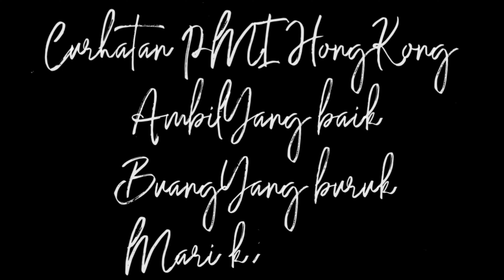15 Break intermnit setahun bisakah proses lagi ke Hongkong